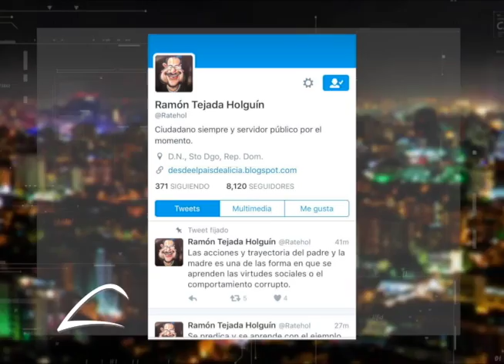ENTREVISTA A RAMÓN TEJEDA HOLGUÍN (LENIS GARCIA OPINIONES)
El Politólogo y Sociólogo Ramón Tejada Holguín evalúa el proceso de votaciones y la coyuntura postelectoral.